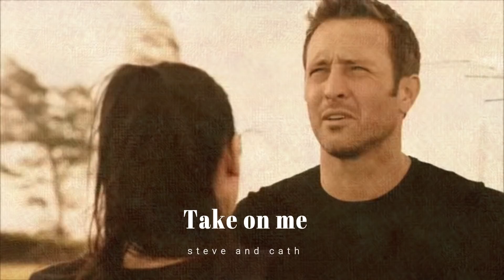(Hawaii Five-0) McRoll - Steve and Cath - Take on me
Give up?Never!
I'll always defend my favorite couple!